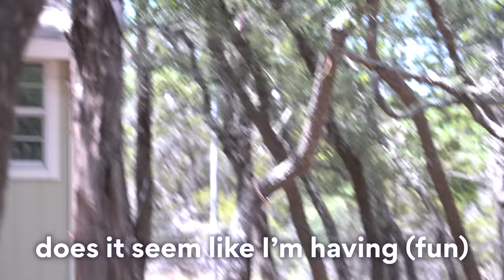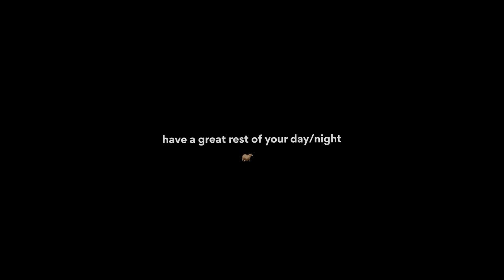stompy RUINED his birthday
Chapters:
0:00 - intro
0:30 - the plan
0:50 - my dad being overwhelmed with joy at the news of Ace's birthday
1:18 - the dollar tree
2:50 - on bail
3:12 - the plan (reprise)
3:41 - step 1: retrieve the birthday gifts (please appreciate my reznov reference thanks)
3:50 - step 2: go to the pasture
4:08 - step 3: release the horse
4:15 - step 4: set up the birthday party
6:00 - step 5: bring the horse to the party
7:08 - step 7: Acero eats his bday cake
10:42 - step 6: facetime grandma (doing things in order is LAME and I am not lame I am cool)
12:51 - present time
13:52 - please wear the hat
14:12 - the birthday bash comes to an end
14:25 - outro